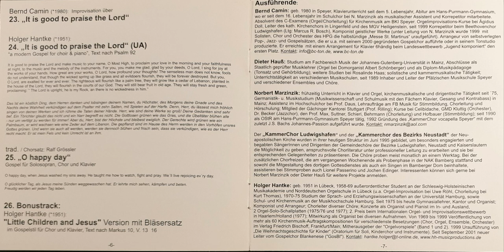Little children and Jesus (Bonustrack - BrassVersion)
"Little children and Jesus":
People were bringing little children to Jesus to have him touch them, but the disciples rebuked them. When Jesus saw this, he was indignant and he said to them: "Let the little children come to me and do not hinder them, for the Kingdom of God belongs to such as these. I tell you the trouth: Anyone who will not receive the Kingdom of God like a little child will never enter it!" And he took the children in his arms, put his hands on them and blessed them. (Marc 10:13-16)

Die Segnung der Kinder: 13. Und sie brachten Kinder zu ihm, damit er sie anrühre. Die Jünger aber fuhren sie an. 14. Als es aber Jesus sah, wurde er unwillig und sprach zu ihnen: Lasst die Kinder zu mir kommen und wehret ihnen nicht; denn solchen gehört das Reich Gottes. 15. Wahrlich, ich sage euch: Wer das Reich Gottes nicht empfängt wie ein Kind, der wird nicht hineinkommen. 16. Und er herzte sie und legte die Hände auf sie und segnete sie. (Markus 10, 13-16)

Gospel von Holger Hantke in einer als Bonustrack für die CD erweiterten Version mit Bläsersatz (Erstaufführung von 2001)
Ausführende:
Bernd Camin, Klavier;
KammerChor Ludwigshafen der NAK;
Leitung: Norbert Marzinzik

Zum 20-jährigen Jubiläum unserer damaligen CD-Produktion mit dem "KammerChor Ludwigshafen der NAK" (heute: "KammerChor RheinPfalz") sind hier alle 26 Titel zu hören, eine ausgewogene Mischung aus traditionellen und moderneren (Gospel-)Sätzen, die gerne auch zum Mitsingen für die coronabedingte Zeit ohne die vertrauten Chorproben einladen sollen...

Drei mitreißende Gospels hatte Holger Hantke speziell hierfür komponiert (Erstaufführungen 2001), daneben erklingen geniale Orgelimprovisationen und Jazzstücke von Bernd Camin auf den Orgeln der NAK Kaiserslautern und des BKI Speyer. Sabine Georg (S) und Peter Münch (T) waren bei diesem Projekt wieder als bewährte  Gesangssolisten zu erleben.